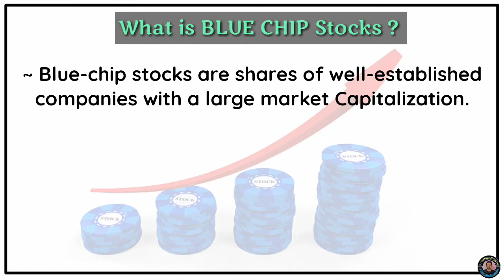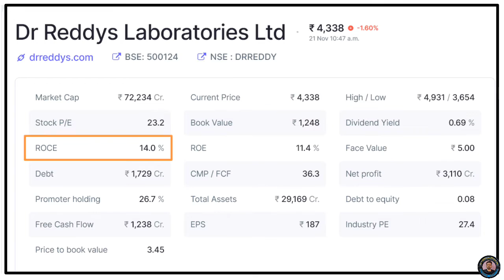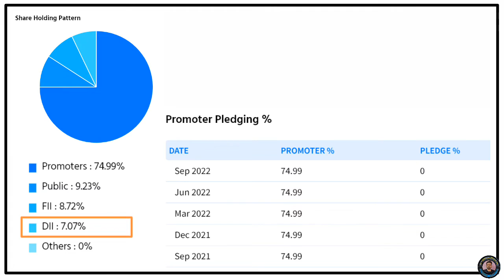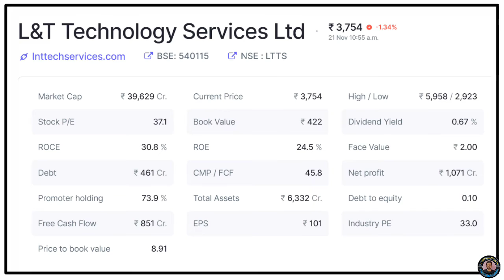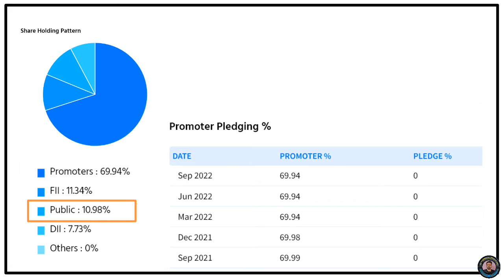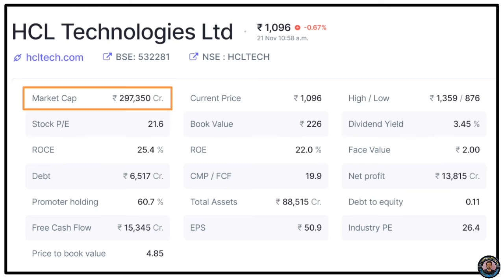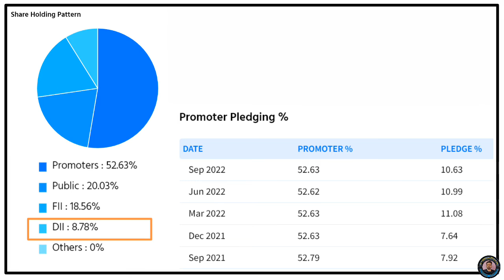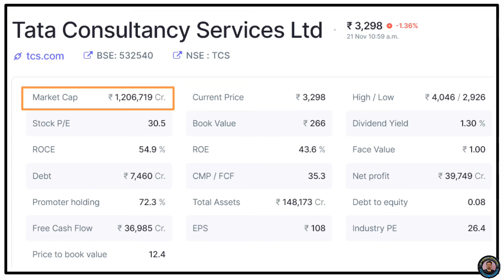Best Blue chip stocks to buy now | 100% Risk free & Safe stocks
Best blue chip stocks to buy now | safe stocks | blue chip stocks

Open free Demat & Trading account, links are in below

 or use my referral code DA2567hyS

best blue chip stocks
Blue chip stocks to buy
blue chip stocks for beginners
Bluechip stocks to buy now
blue chip
Best bluechip stocks to buy now
What is blue chip stocks
What are blue chip stocks
best blue chip stocks to buy now
Blue chip stocks kya hota hai
Road to millionaire
Share market
Stock market
Best stocks to buy now
Safe stocks